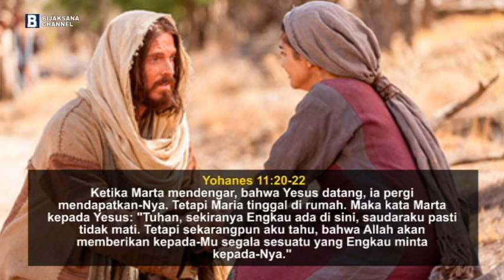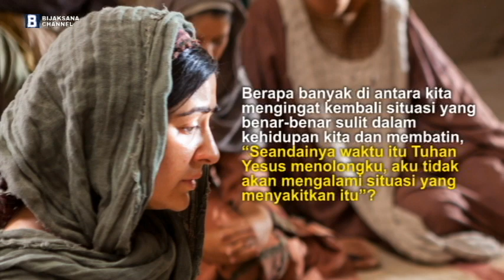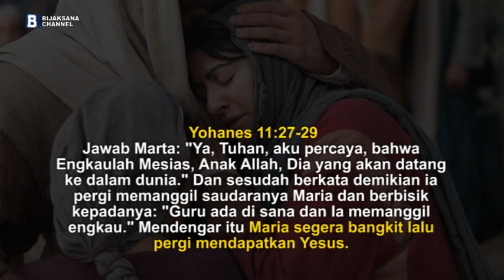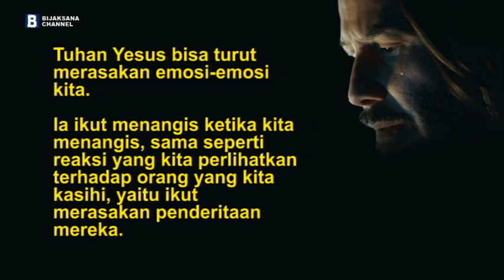MAKA MENANGISLAH YESUS - Renungan Kristen (Firman Tuhan Hari Ini Yang Menguatkan)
Saya menyampaikan dukacita yang sedalam-dalamnya kepada keluarga para korban jatuhnya pesawat Sriwijaya Air. Kiranya Allah Bapa yang kita sembah di dalam Tuhan Yesus Kristus memberikan penghiburan dan kekuatan bagi keluarga yang ditinggalkan. Tuhan Yesus memberkati.

Pesan Bijaksana:
Kita memiliki Allah yang mengasihi kita, yang peduli pada kita, yang ikut menangis bersama kita. Setiap tetes air mata kita ditampung dalam kirbat-Nya dan diperhitungkan oleh-Nya.